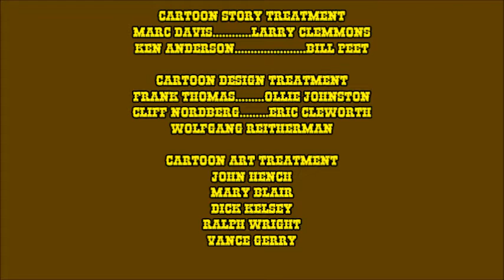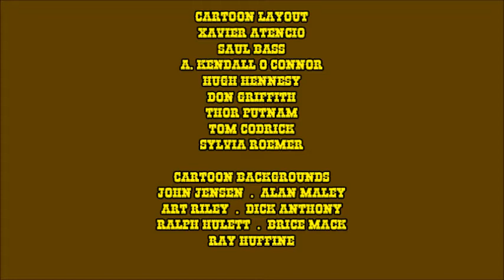So Dear to My Heart (1949/1969) - Super Opening Credits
Directed by - Hamilton Luske and Harold Schuster

Starring - Burl Ives, Beulah Bondi, Bobby Driscoll, Luana Patten, Harry Carey